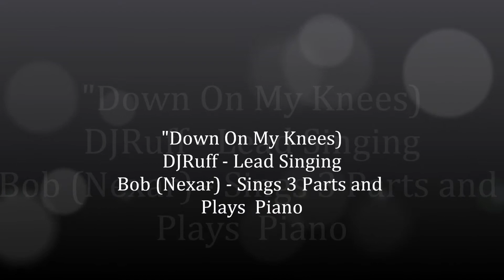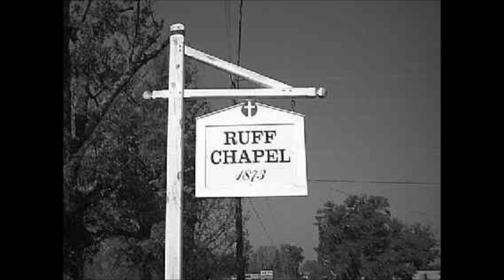"Down On My Knees" - Singing by Dennis & Bob (Nexar).wmv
Here's an Old, Handclapping, get-out-of-your-chair, and peppy song that has been sung by many old Southern Gospel Quartets over the years. Bob is Playing the beautiful Southern Gospel style Piano and backing me up with all the fill-ins.
Thanks Bob for all your great efforts